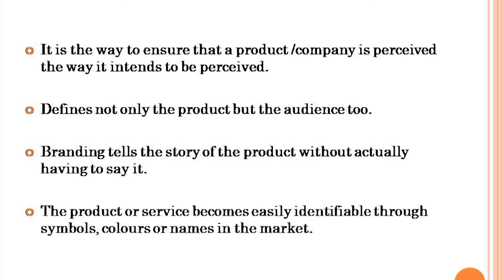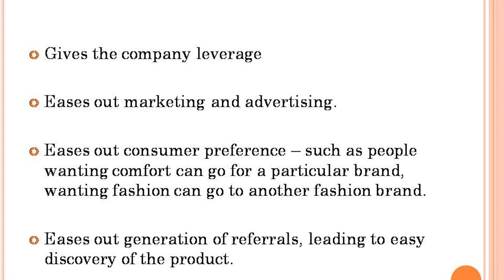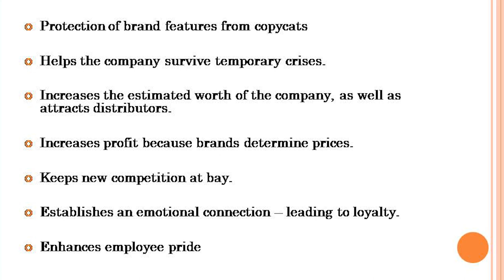SDM E-Learning: Importance of branding (Ashwini Jain)